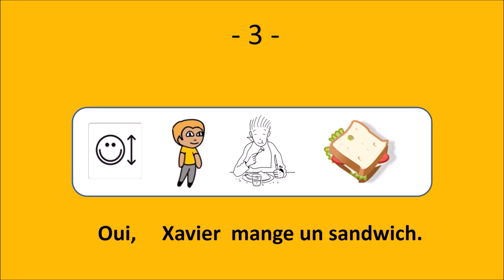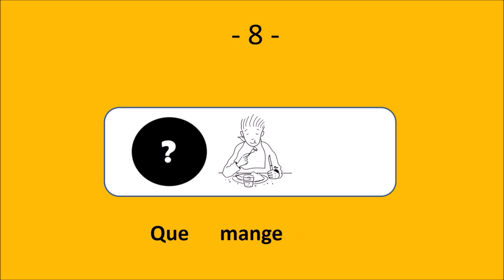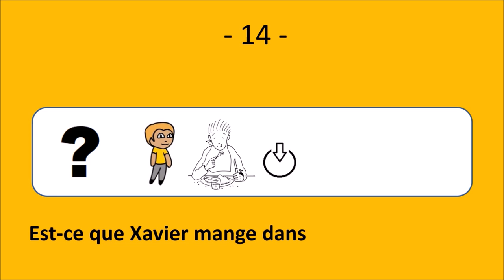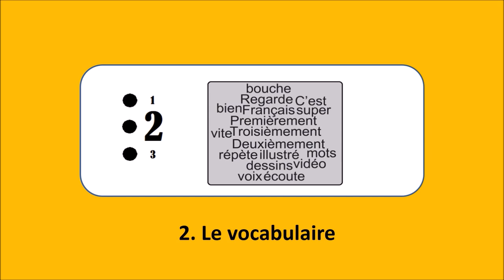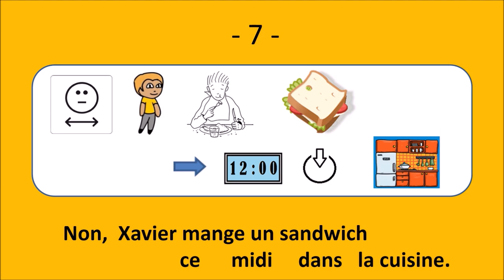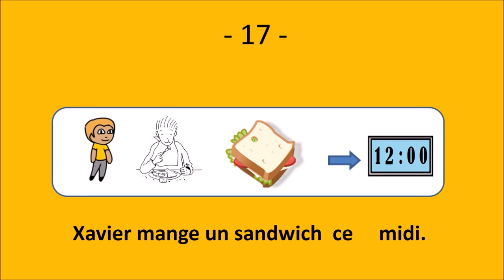Dare to ask questions in French with: La ronde des questions - Le français illustré numéro 203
Ce midi, dans la cuisine, Xavier mange un sandwich.
Est-ce que Xavier mange un sandwich ?
Oui, Xavier mange un sandwich.
Qui mange un sandwich ?
Xavier mange un sandwich.
Est-ce que Louise mange un sandwich ce midi dans la cuisine ?
Non, Xavier mange un sandwich ce midi dans la cuisine.
Que mange Xavier ?
Est-ce que Xavier mange une pizza ?
Non, Xavier mange un sandwich.
Où est-ce que Xavier mange un sandwich ?
Xavier mange un sandwich dans la cuisine.
Est-ce que Xavier mange un sandwich dans la salle de bain ?
Non, Xavier mange un sandwich dans la cuisine.
Quand Xavier mange un sandwich ?
Xavier mange un sandwich ce midi.
Est-ce que Xavier mange un sandwich à sept heures ?
Non, Xavier mange un sandwich ce midi.
Et c’est un sandwich au camembert.